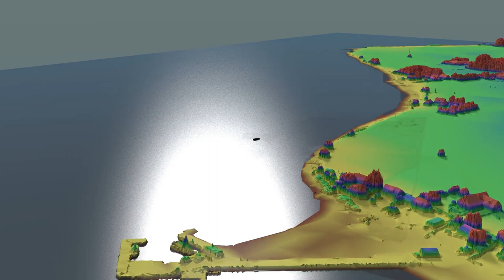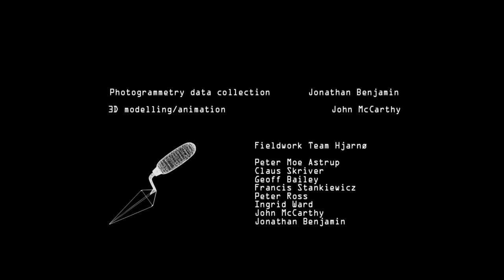Underwater Shell Middens: a Submerged Mesolithic site at Hjarnø, Denmark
Shell middens, or shell-matrix deposits, occur in large numbers across the coastlines of the world from the mid-Holocene (ca. 6000–5000 cal BC) onwards, often forming substantial mounds. However, they become smaller, rarer or absent as one goes back into earlier periods, suggesting a world-wide process of economic intensification. Since sea level was generally much lower during these earlier periods, a critical question is the extent to which mounded shell middens could have accumulated on now-submerged palaeoshorelines, and if so, how they were affected by the potentially destructive impact of sea-level rise. Further, and important to modern practice, it is essential that archaeologists consider how such sites can be discovered through underwater investigation. Here we offer a proof of concept that shell middens can survive submergence and can be detected, using systematic investigation of a rare example of a confirmed underwater shell midden at the Mesolithic site of Hjarnø (ca. 5300–4300 cal BC) in Denmark. We compare the excavation results with the results of geophysical survey, explore the problems of distinguishing underwater cultural shell middens from natural shell beds and conclude that shell middens can survive inundation by sea-level rise and can be detected by remote sensing, but require at least minimally invasive sampling to establish their cultural status. We suggest the methods developed may be applicable to coastal and marine sites impacted by postglacial sea-level rise worldwide.